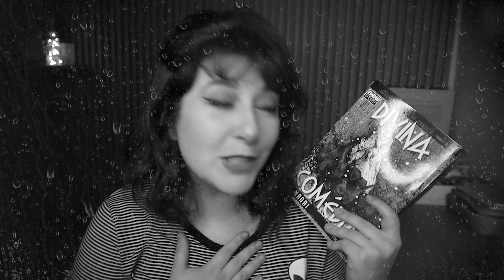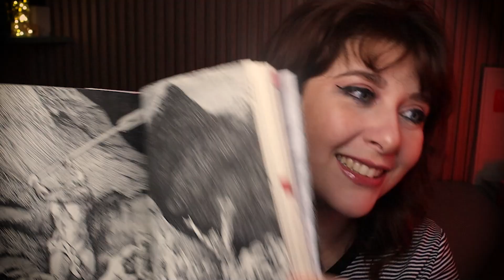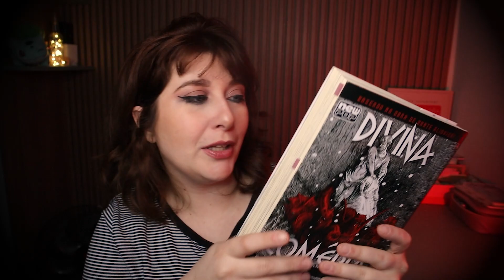O MANGÁ DA DIVINA COMÉDIA, Por Go Nagai!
Hoje é dia de falar sobre o Mangá da divinacomedia feito por GONagai o mangaka que também publicou obras como Devilman e Cutie Honey. O Mangá da Divina Comédia foi publicado recentemente no Brasil pela Editora New Pop.